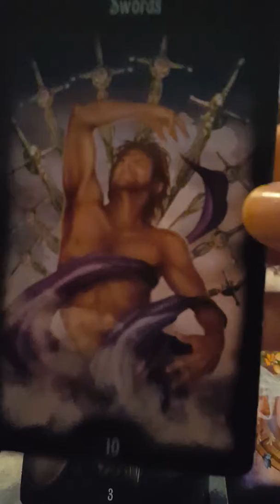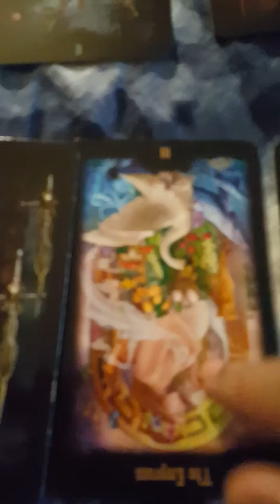Scorpio tarot reading you got your ass handed to you on a FUCKED up platter